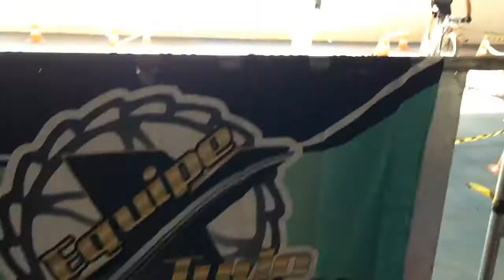Desafio 12 Horas de MTB 2016 (Boa Vista - Roraima)